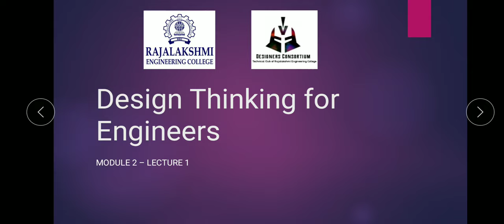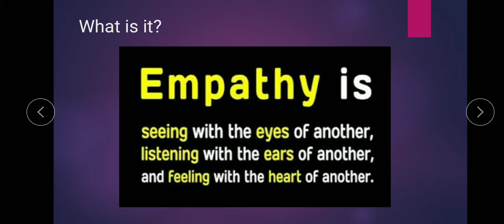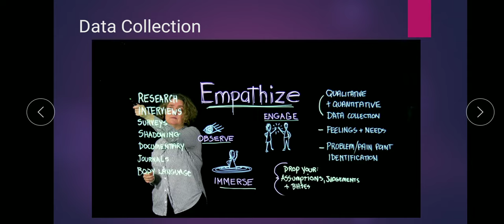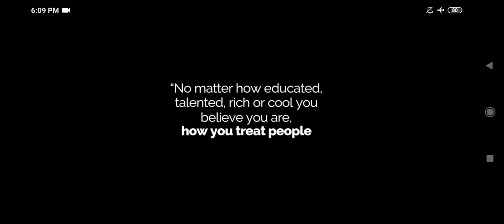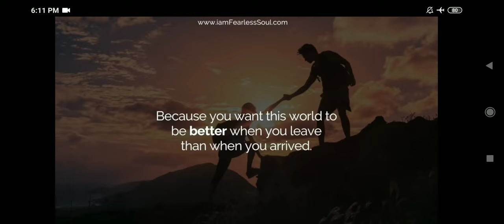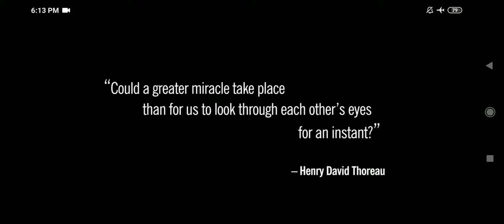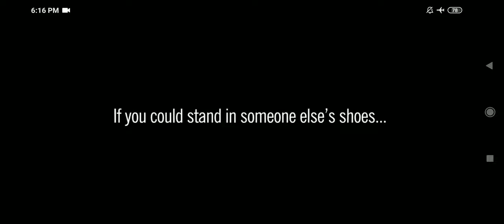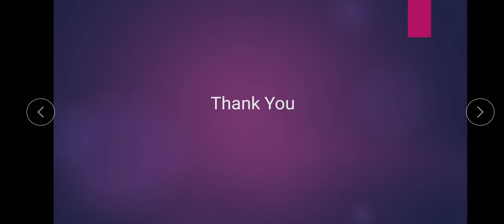Design Thinking for Engineers - Module 2 Lecture 1 - Empathize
Empathizing